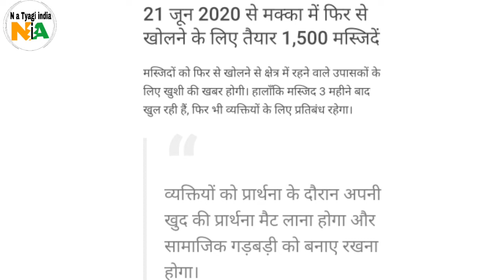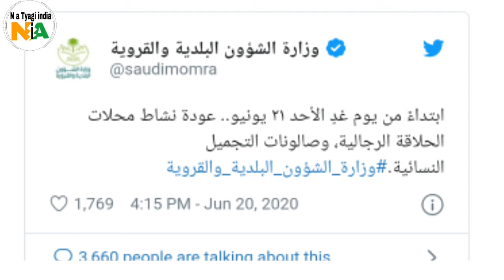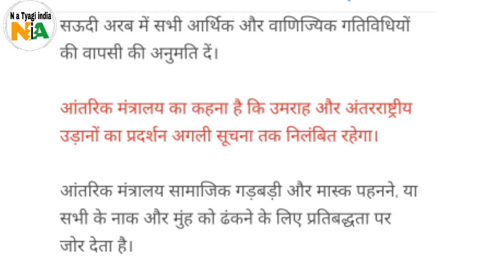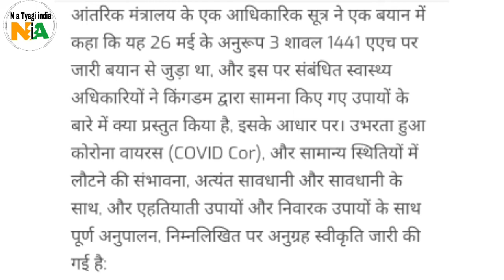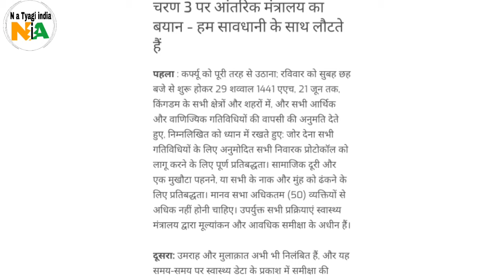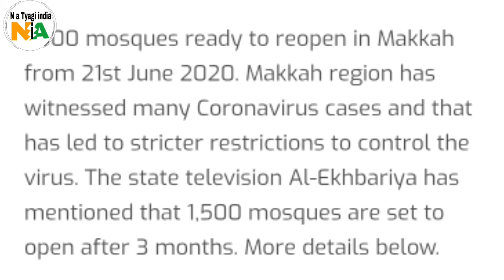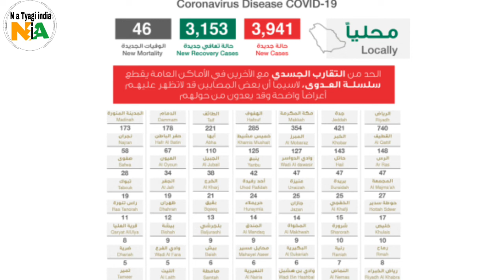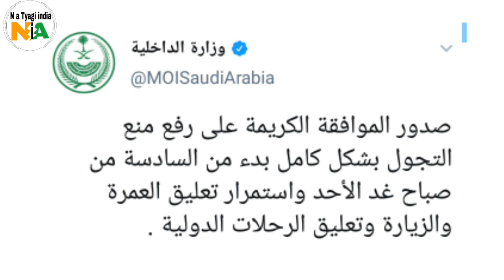सऊदी|Curfew has Become completely normal in Saudi Arabia| saudi men karfew khatam makkah mukarrama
Saudi Arabia me locdoun khatm kardiya he poori tarha samapt kardiya he vapes jindgi pahle jaysi, mask aniwary he, mukhota lgake rakhna he
21_Jun_saudia_good_news Good_news_21_jun SAUDI_NEWS Saudi_Urdu_Arab_News Saudia_News urdu_arab_news FLIGHT_OPERATION_SAUDIA_PAKISTAN Prophets_Moqsue_latest_update Masjid_Nabvi_latest_update flight_operation_saudia International_flight_operation_from_Saudia KEY WORDS SAUDI_AIRLINES PAKISTAN_EMBASSY_GOOD_NEWS EXIT_RE_ENTRY VISA IQAMA_TAX_NEWS MINISTRY_OF_LABOUR_UPDATES. Corona_latest_update Exit_re-entry_visa_updates Iqama_Expired_updates Visa_Expired_updates Final_exit_latest_updates curfew_latest_updates Saudia_all_regions_closed Saudi_bank_latest_updates HAROOB_EXPIRED_IQAMA_UPDATES Jawazat_updates visit_visa_updates visit_visa_extension umrah_visa_latest_updates عرب ممالک کی تازہ ترین خبروں اور اہم معلومات حاصل کرنے کے لیے میرے چینل کو سبسکرائیب کریں اور گھنٹی کے نشان کو لازمی دبائیں تا کہ جیسے ہی میں کوئ ویڈیو شئیر کروں سب سے پہلے آپ کو فورا مل جائے۔۔ انگوٹھے کے اوپر والے نشان کو دبا کر لائیک لازمی کریں اور اپنے جاننے والوں / دوستوں کو بھی بھجیں۔۔شکریہ۔ " Please MUST PRESS THE BELL BUTTON for quick watch updated news." Please follow My Facebook account, Mera Twitter account My Instagram account, saudiurdunews 21_Jun_saudia_good_news Good_news_21_jun SAUDI_NEWS Saudi_Urdu_Arab_News Saudia_News urdu_arab_news FLIGHT_OPERATION_SAUDIA_PAKISTAN Prophets_Moqsue_latest_update Masjid_Nabvi_latest_update flight_operation_saudia International_flight_operation_from_Saudia KEY WORDS SAUDI_AIRLINES PAKISTAN_EMBASSY_GOOD_NEWS EXIT_RE_ENTRY VISA IQAMA_TAX_NEWS MINISTRY_OF_LABOUR_UPDATES. Corona_latest_update Exit_re-entry_visa_updates Iqama_Expired_updates Visa_Expired_updates Final_exit_latest_updates curfew_latest_updates Saudia_all_regions_closed Saudi_bank_latest_updates HAROOB_EXPIRED_IQAMA_UPDATES Jawazat_updates visit_visa_updates visit_visa_extension umrah_visa_latest_updates عرب ممالک کی تازہ ترین خبروں اور اہم معلومات حاصل کرنے کے لیے میرے چینل کو سPlease MUST PRESS THE BELL BUTTON for quick watch updated news." N a tyagi india
Coronavirus Saudi Arabia to ease curfew on June 21, ►Big News,